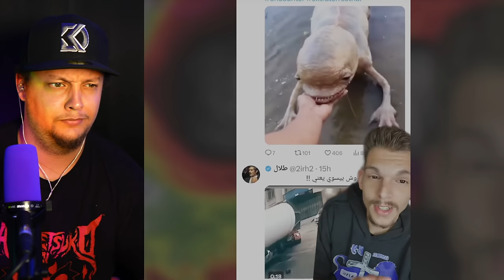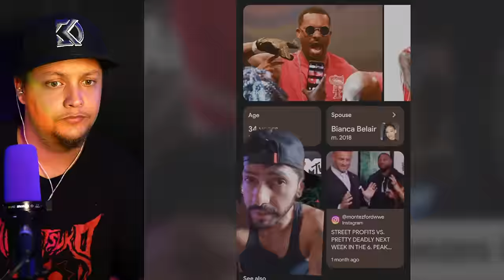Creepy TikToks That Might Flood Your House! (Day 203)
His past life memory...